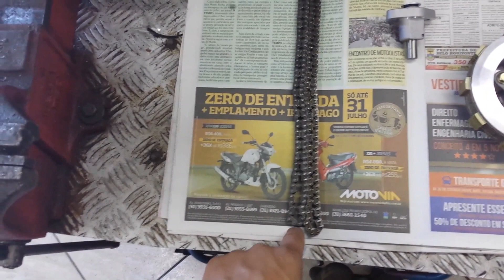Flaviano - Troca Corrente Comando Twister 1/2